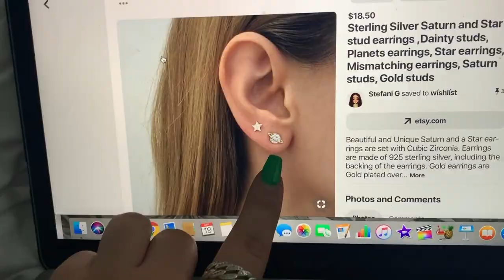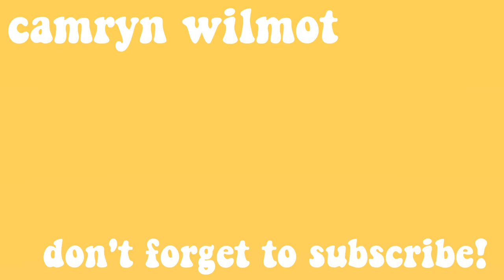getting my ears pierced at claire's! *CRAZY* | vlog #5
come along with me to get my second holes pierced at claire's!!

✦music
nilöwh - beyond the stars